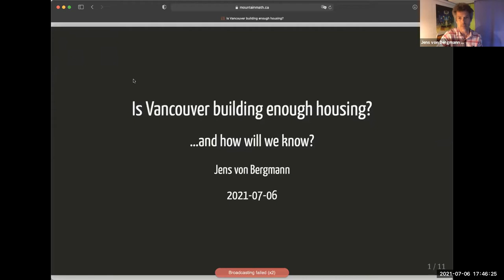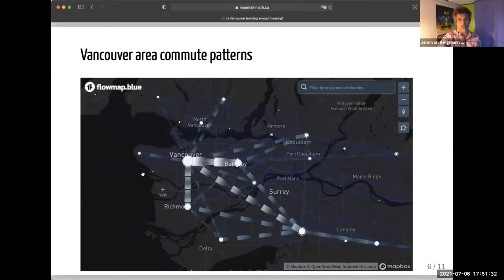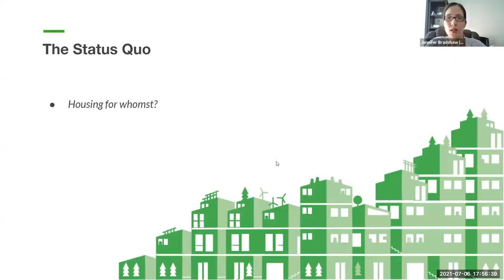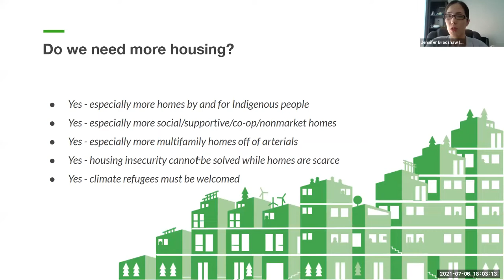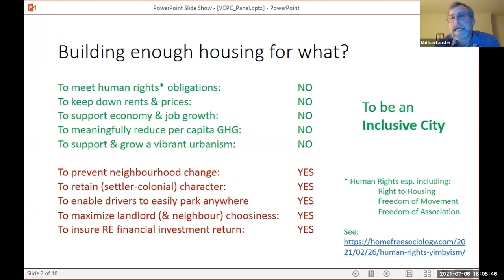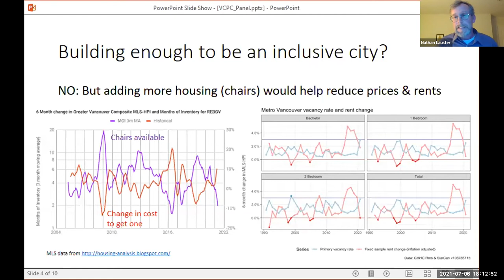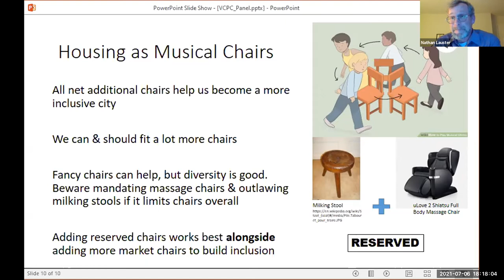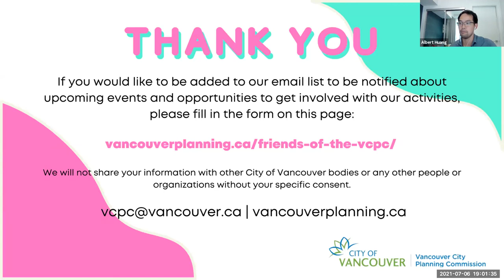Is Vancouver Building Enough Housing?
Vancouver has been struggling with housing insecurity for generations, and continues to grapple with the challenge even today. On July 6, 2021, VCPC hosted a discussion around these questions:
* Is there a role for housing targets?
* How do we know whether we’re making any progress?
* How can non-profit and/or market housing approaches improve Vancouver’s housing affordability outcomes?